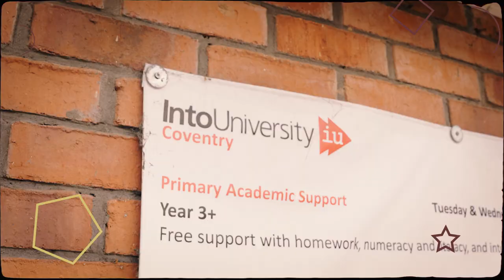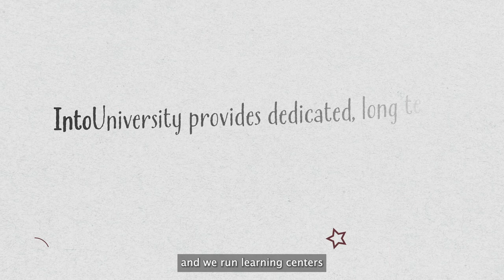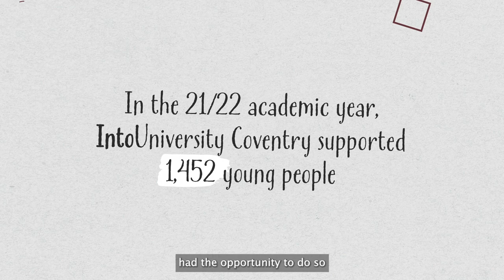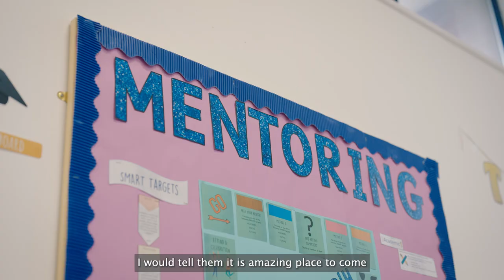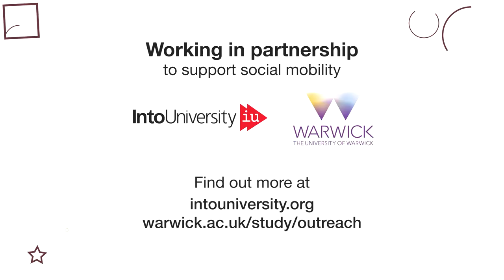IntoUniversity – Widening Participation and Social Mobility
Project: Widening Participation and Social Mobility

The University of Warwick sought to commission a video highlighting their ongoing collaboration with IntoUniversity, an organisation that offers additional academic support to young individuals aspiring to pursue higher education. As this collaboration was now in its fifth year, they wanted to produce a video that raised awareness of the partnership, spoke about the impact of the work and highlighted the University of Warwick’s commitment to improving social mobility in the region, as well as hearing from the young people and parents who have benefited from the centre.

Collaborating with both organisations during pre-production, Slate and Mortar worked on an initial structure and outline, identifying key messages and contributors for the talking head interviews, and ensuring a well-structured filming process that was conducted over three half-days at the learning centre. This approach allowed flexibility for potential contributors to attend interviews and share their stories.

The final deliverables consisted of a main master edit and a condensed 30-second version suitable for social media, aiming to direct viewers to the partnership website and the full-length film. Feedback from both organisations has been overwhelmingly positive, and Slate and Mortar eagerly anticipate witnessing how the video will further support young students in their pursuit of higher education through IntoUniversity.